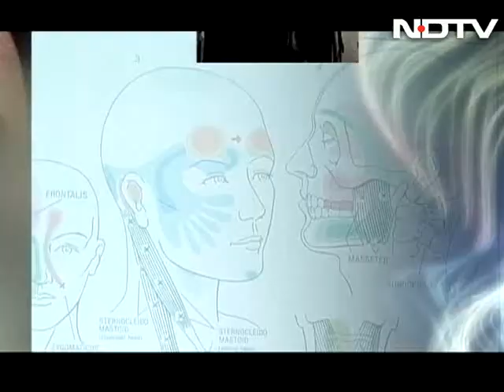Fit Rahe India: Diagnosing and treating depression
How do you know if you are suffering from depression? When is it time that a person who is depression should take medical help? Dr Sameer Malhotra, head of Department of Mental Health and Behavioral Sciences at Max Healthcare explains what depression is and how it is treated, on Fit Rahe India. (Audio in Hindi)